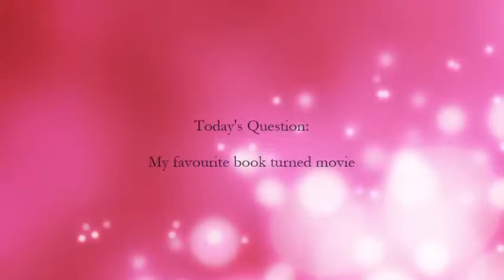30 Day Book Challenge November - Day 19!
30 Day Book Challenge November - Day 19!